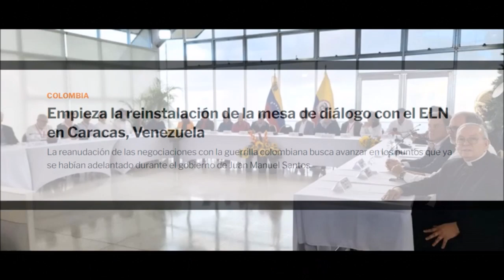URGENTE 🔴 LO QUE ESTÁ OCURRIENDO EN MATERIA DE PAZ EN COLOMBIA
Alrededor de las 3:00 p.m. el día de ayer, desde Caracas, Venezuela, las delegaciones de paz del Gobierno Nacional y del Ejército de Liberación Nacional (ELN), en presencia de los países garantes y observadores internacionales, instalaron formalmente la mesa del nuevo ciclo de diálogos entre las partes.